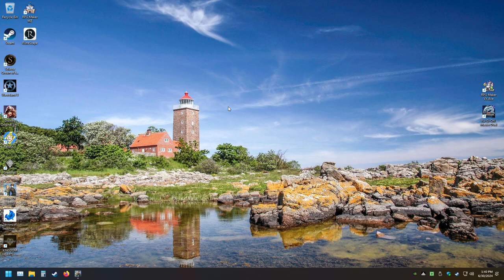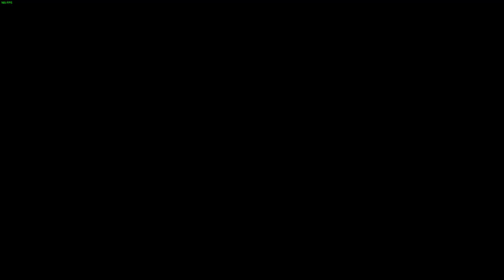LonewolfLegendOfficial's Epic Adventure in Edge Of Eternity